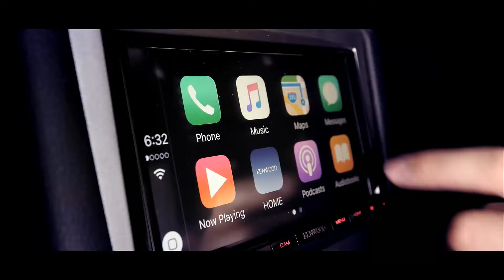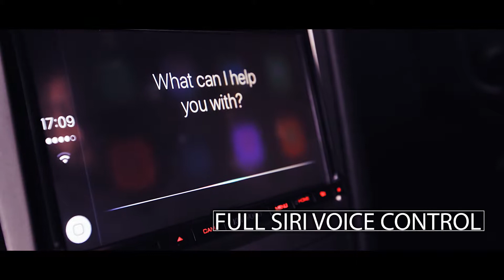Apple CarPlay and Kenwood 2